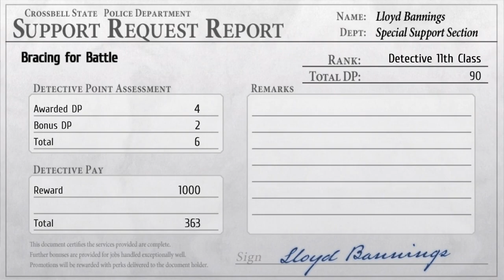The Legend of Heroes: Trails to Azure 18 (PS4, RPG, English)